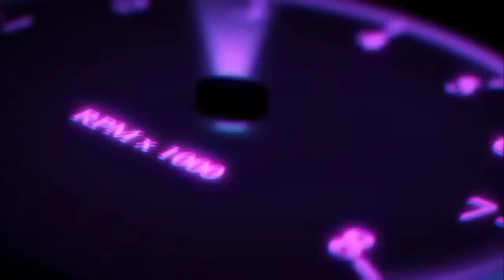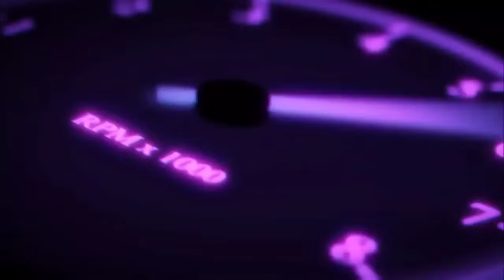💯🔮 YOUR PHONE WILL BE RINGING THIS WEEK! MOVING FORWARD FROM A CHALLENGING SITUATION!